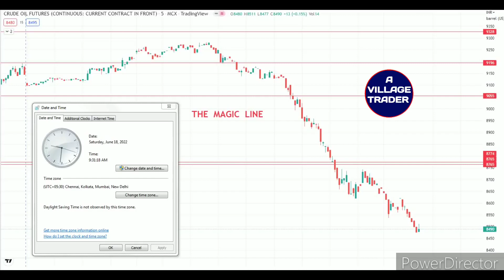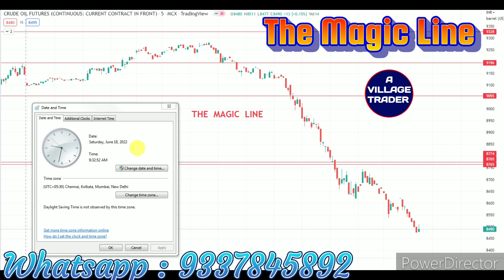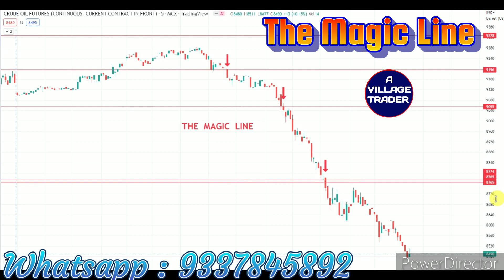The Magic Line-19#No-1 Strategy without use any Indicator#Intraday best Strategy# a village trader#